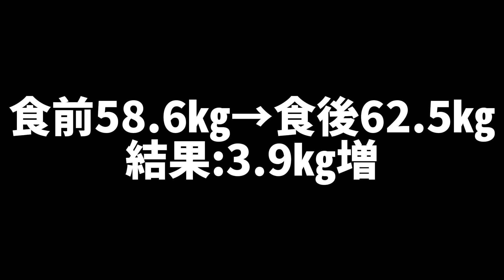【大食い】贅沢トッピングカレー総重量3㎏を作って大食いしたら最高すぎた❗️【デカ盛り】【クッキング】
〜本日の内容〜
『贅沢トッピングカレー』
総重量3㎏

〜最近の動画〜
『【大食い】二郎系全マシマシ総重量4㎏超を完食できるか挑戦❗️【デカ盛り】【ラーメン】』

『【大食い】シンプル具沢山カレー4.5㎏を何分で完食できるか挑戦❗️【デカ盛り】【クッキング】【大胃王】』